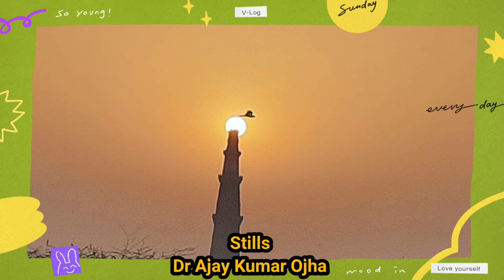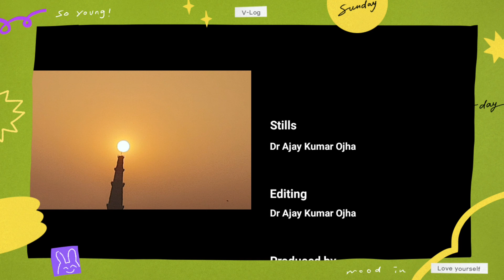A Rare Natural Phenomenon | Giant Bulb on Top of Vishnu Stambh | Qutub Minar Mehrauli New Delhi